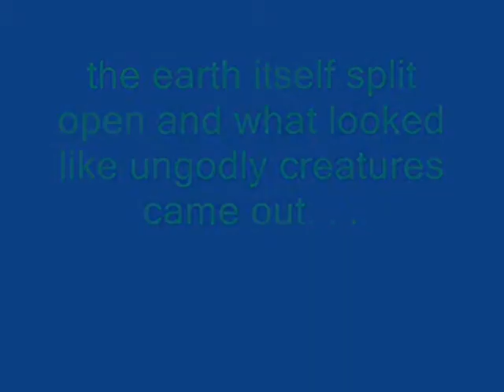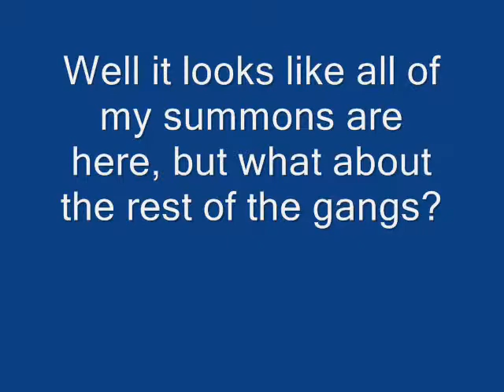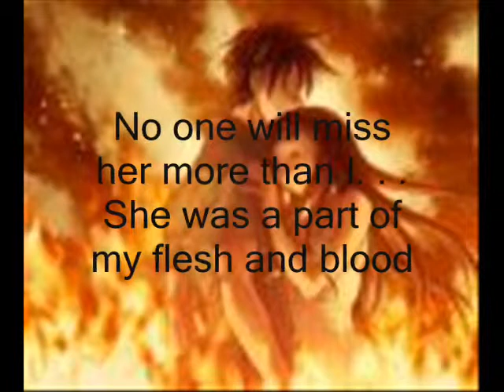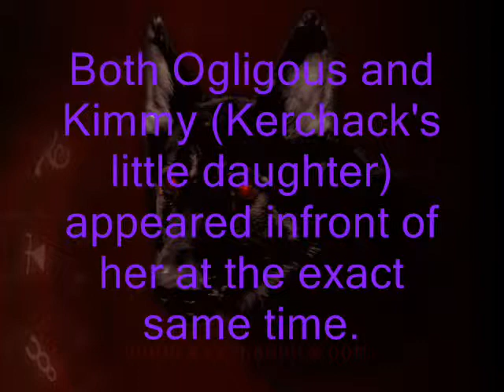The Web of Friends: (Halloween Special)An Unbroken bond across the void.wmv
Dedicated to our summons and our group of friends